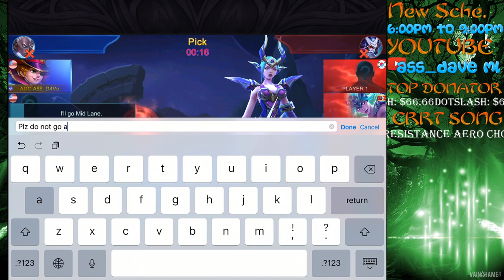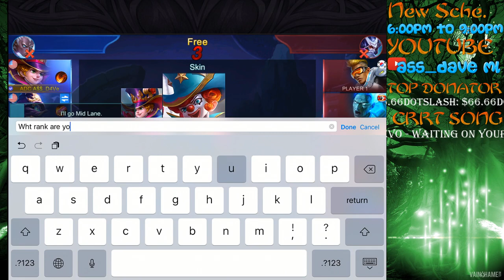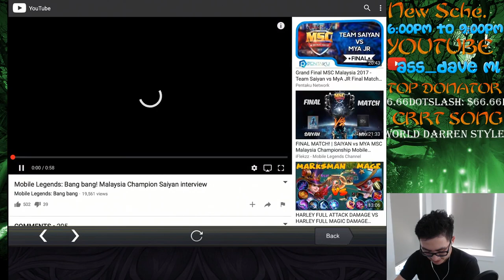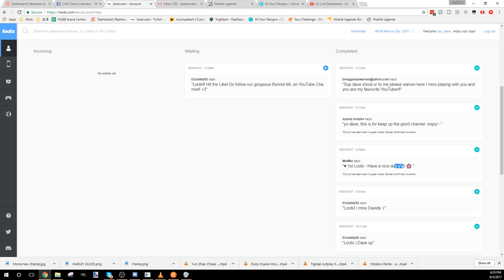EVERYTHING ABOUT HARLEY AND NEW PATCH! MOBILE LEGENDS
We are proud to announce our partnership and WORLD TOP In Game Clan and organization DCG -
DirtyClan Gaming Int. DCG is also our honored sponsor for NA upcoming S4 Tournament!

Enjoy "Confusing" Commentary, Interesting Gameplay, endless Yelling all here on the Mobile Legends Glorious Legend Ranked Battlefield :) Just kidding, it will be fun~~ You will see.. oh, we do viewer games everyday towards the end of our stream~
Spend less than a minute by clicking the link below and click you are not a robot to give us a 5 Cents tip~ You can do it every 15 minutes, and as appreciation, you can write a message that is going to be shown live on stream!

SUPPORT ME:
I really appreciate any love you can show me and my channel! You are AWESOME!

Rank:
My Season 3 Elo was Glorious Legend with 650+ Stars. My server is 5201. If you like to add me, please go to find my in game ID. I do not personally add anyone due to the extend amount of time I need to do that and that's not fair for the stream.